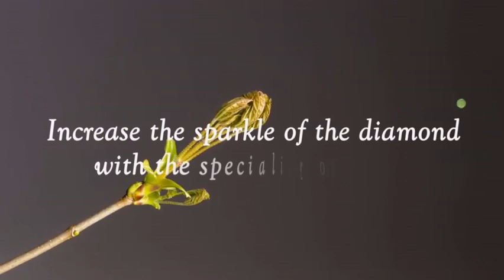How to Supercharge your day!